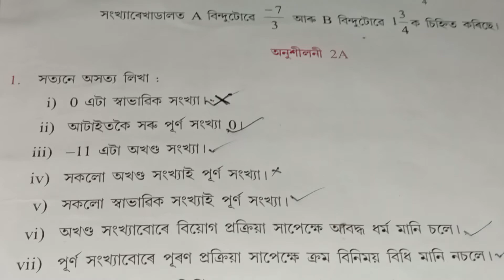assam jatiya bidyalay class 8 maths chapter 2a q 8,9/maths class 8 q 8,9/jatiya bidyalay maths 8